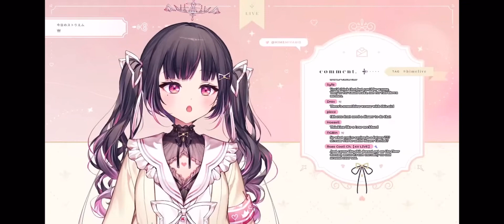Rie on wearing a diaper